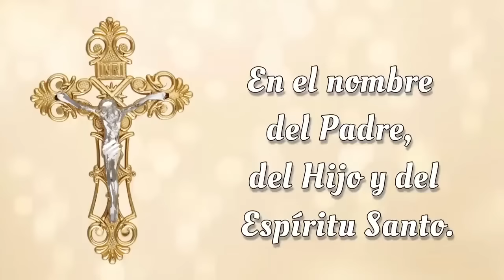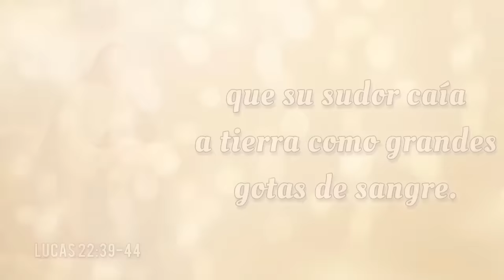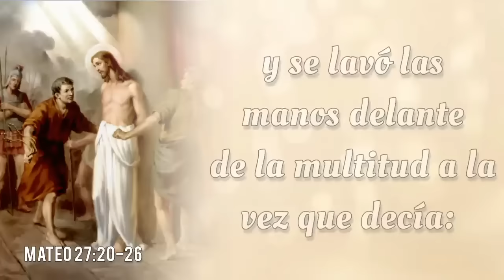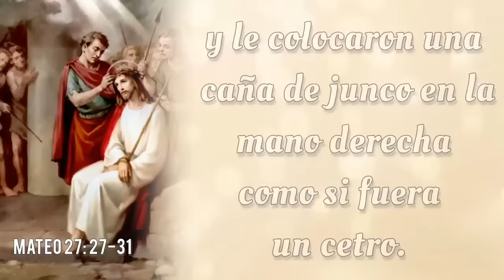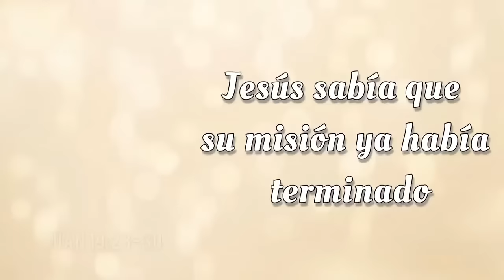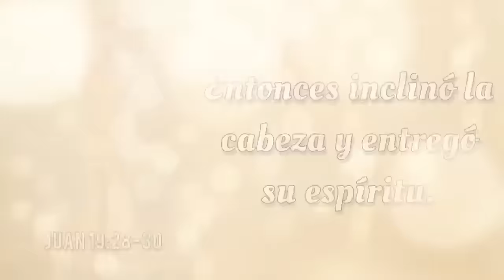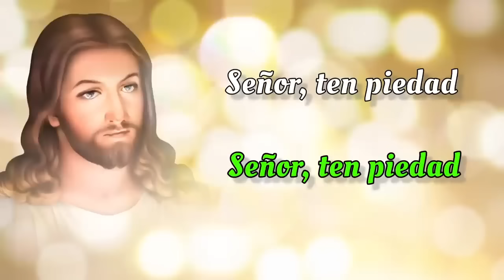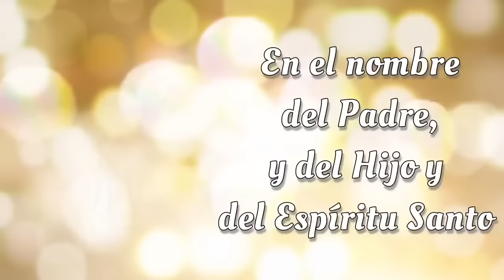SANTO ROSARIO COMPLETO con Letanías ✝️ Martes 3 de Septiembre 2024 ✝️ Misterios Dolorosos ✝️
SANTO ROSARIO COMPLETO con Letanías ✝️ Martes 3 de Septiembre 2024✝️ Misterios Dolorosos ✝️ Rosario de Hoy🌹

📿💒 Bienvenidos al SANTO ROSARIO del Martes 27 de Agosto 2024 ✝️ en el que meditaremos los Misterios Dolorosos 🌹  Además, al finalizar el Rosario, elevamos nuestras voces en Letanías, buscando la intercesión del a Virgen María y la protección de San Miguel Arcángel.🙏

00:00 - Introducción  📿
00:47 - Acto de Contrición 🙏
01:25 - Credo de los Apóstoles 🙏
03:51 - Primer Misterio 🌿 La agonía de Nuestro Señor en el jardín.
08:45 - Segundo Misterio 🔗 La flagelación de Nuestro Señor en el muro.
14:13 - Tercer Misterio 👑 La coronación de espinas.
19:08 - Cuarto Misterio ✝️ Nuestro Señor carga la cruz al Calvario.
23:38 - Quinto Misterio  🩸Jesus muere en la cruz.
28:17 - Salve Regina
29:00 - Letanías 🕊️
32:50 - Oh Dios, cuyo unigénito Hijo 🙏
33:09 - Bajo tu Amparo 🛡️
33:34 - Oración a San Miguel Arcángel 🛡️😇
33:58 - Conclusión 📿